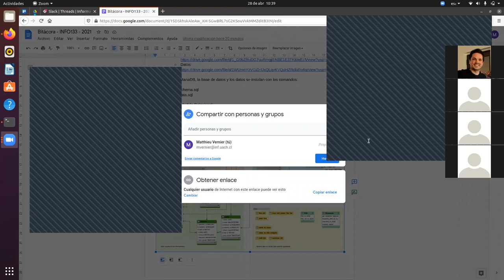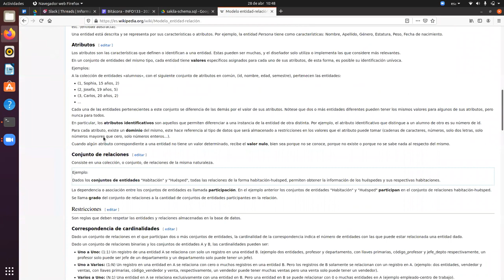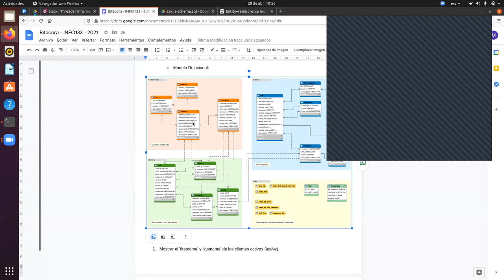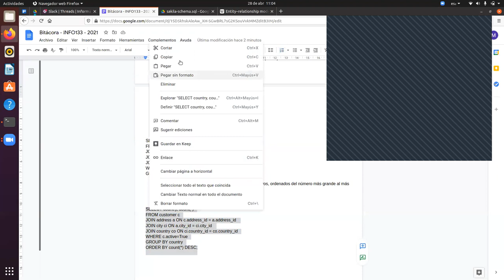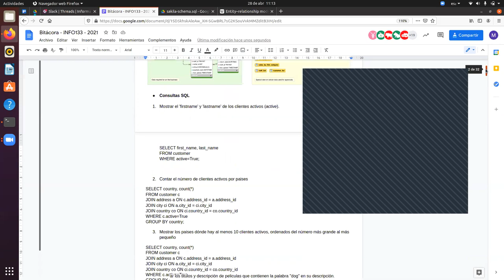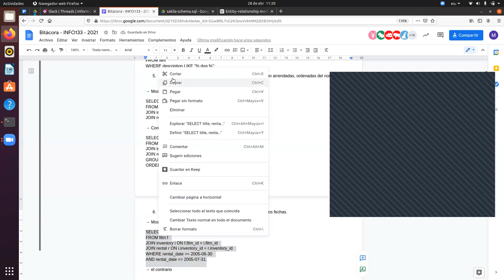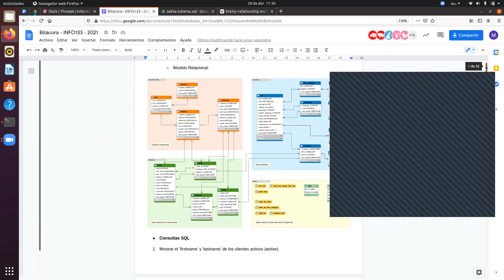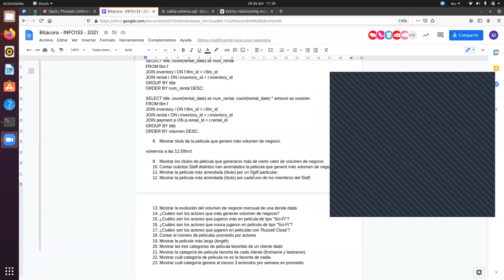[INFO133] 28/04/2021 - Corrección ejercicios SQL (Sakila) - parte 1